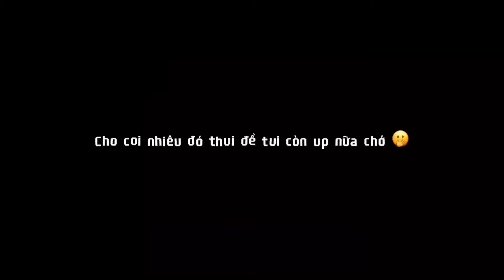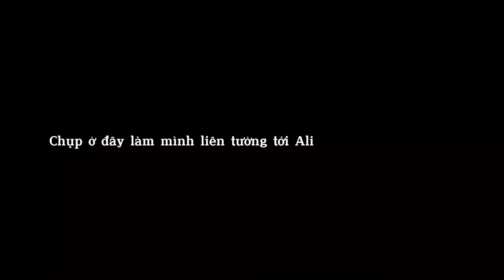[VLOG #12] CHỤP ẢNH Ở NHỮNG ĐỊA ĐIỂM “CHẢ AI CHỤP”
Đằng sau những tấm hình đẹp là gì? 😳
Sau một khoảng thời gian dài diếm hình thì nay tui được đăng rồi mng ạ!